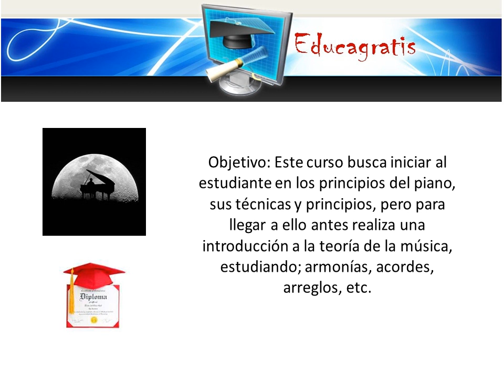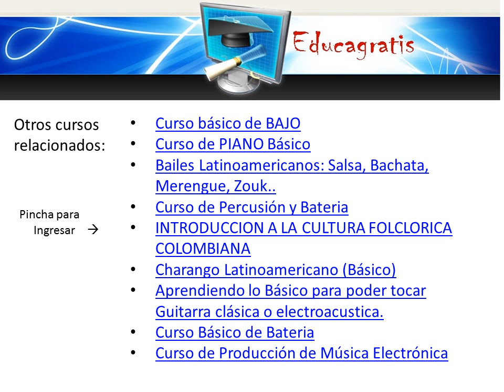Curso Teoria de la Musica y Piano